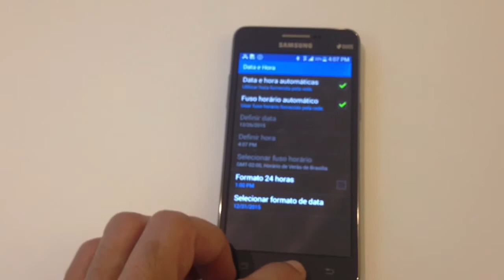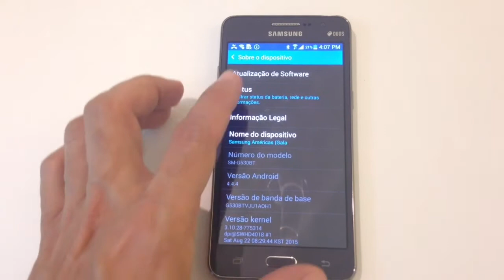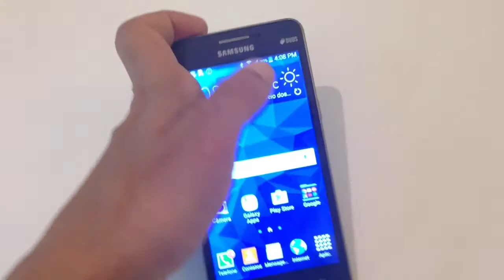Gran prime tv digital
Gran prime tv digital Samsung Galaxy